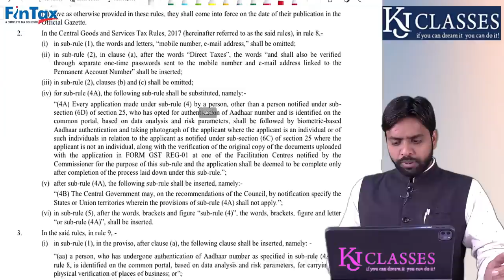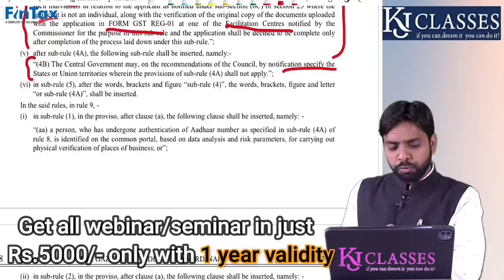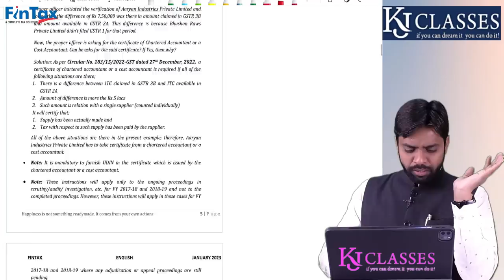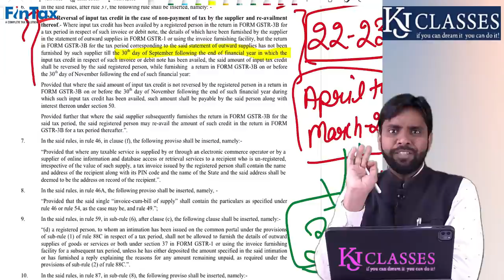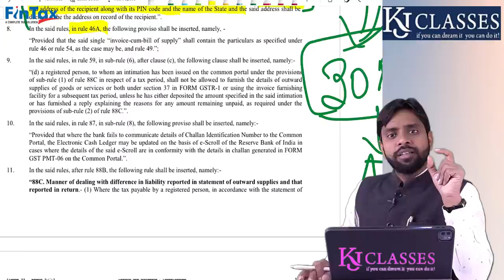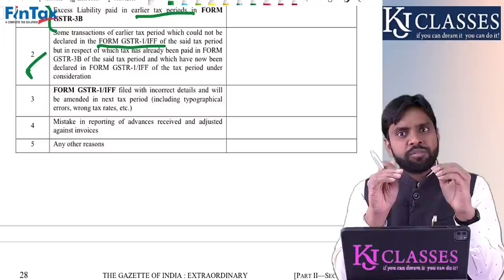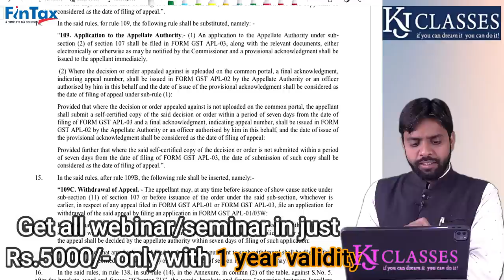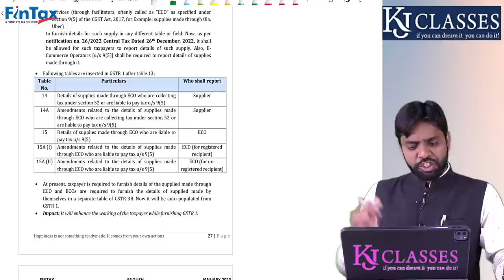GST के नए Rule & नए FORM क्या है ! || GST USERS जरूर देखे || CA KAPIL JAIN